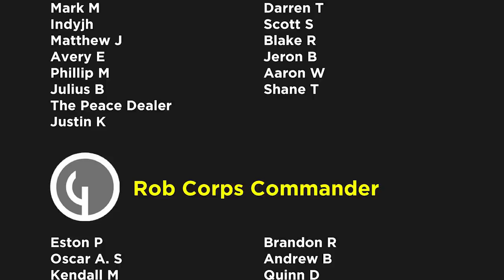The Boys Miniseries: Origin of Starlight - Highland Laddie | Comics Explained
The Boys is an American comic book series, written by Garth Ennis and co-created, designed, and illustrated by Darick Robertson. It was originally published by Wildstorm before moving to Dynamite Entertainment. The series is set between 2006–2008 in a world where superheroes exist.

▸ Twitter.com/Comicsexplained
▸ Facebook.com/Marvelexplained
▸ Instagram.com/Comicsexplained